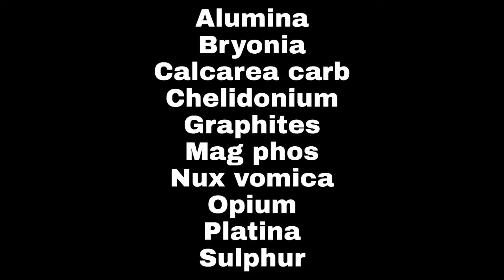constipation in Hindi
This video is about constipation, its causes,  constipation is a condition in which you may have three bowels movements a week. stools that are hard,dry,or lumpy. stools that are difficulty or painful to pass. a feeling that not all stood have passed.preventive measures lifestyle changes diet and homoeopathic solution